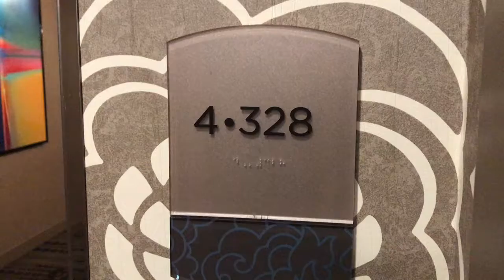MGM Grand Las Vegas 2019 2 Queen Beds Floor 4 Room #328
Mgm Grand Las Vegas Two Queen Grand Bedroom